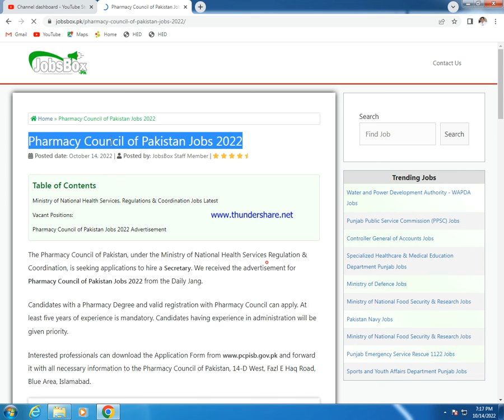Pharmacy Council of Pakistan Jobs 2022